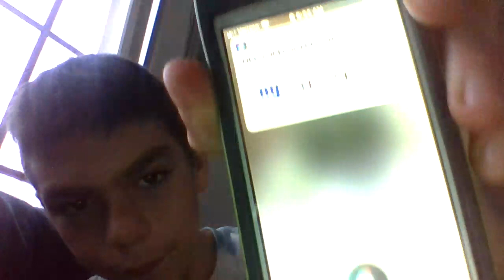telling the football score.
Jan videos